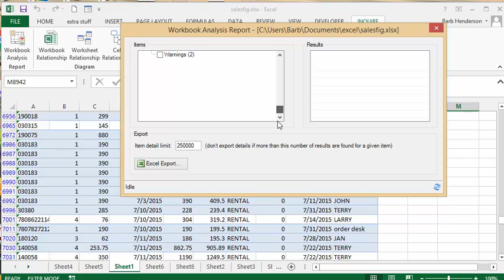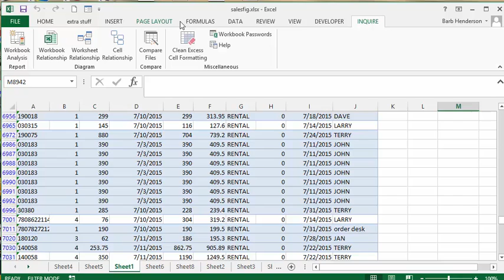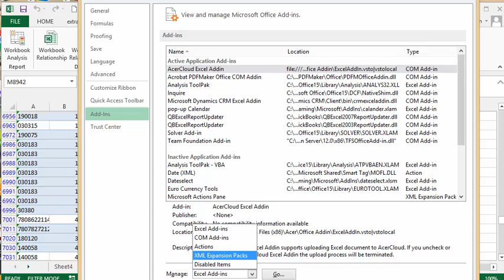Inquire Tab in Excel, Analyse your worksheets and workbooks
Inquire Tab in Excel, allows you to analyze your sheets, analysis relationships to other workbooks, analysis relationships between sheets.

easyexcelanswers